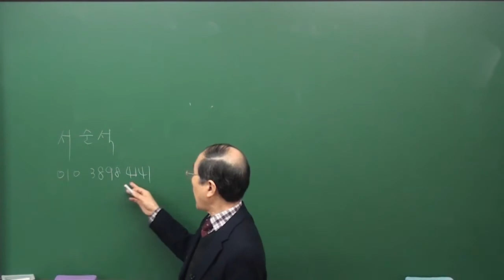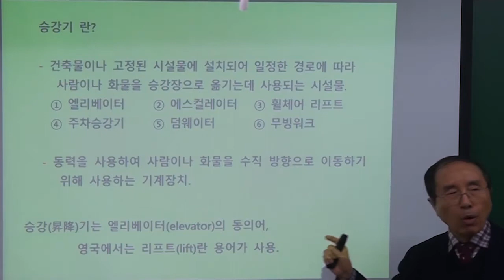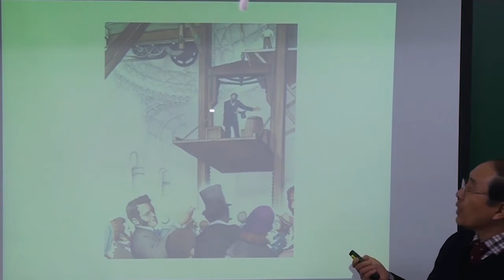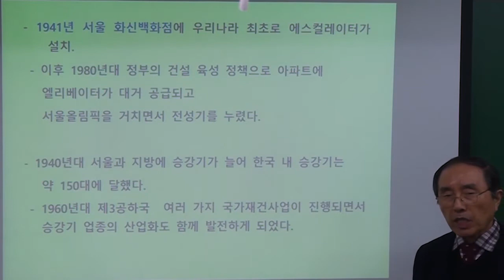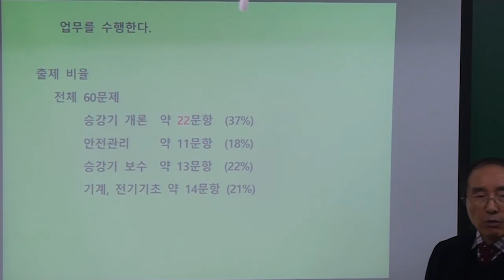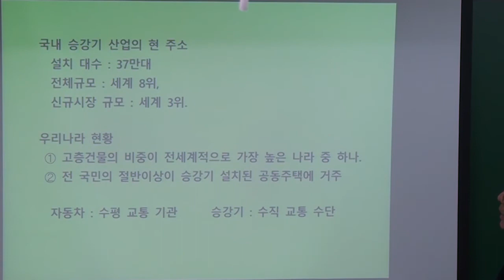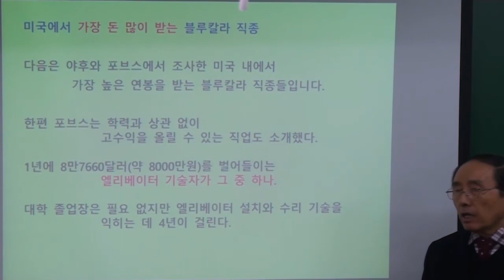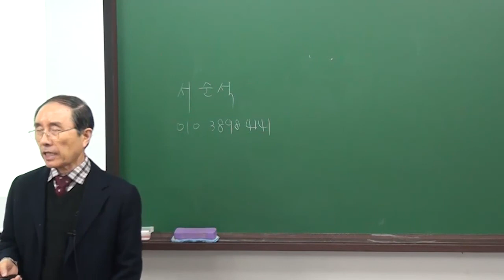승강기 기능사 필기시험 대비 승강기 개론